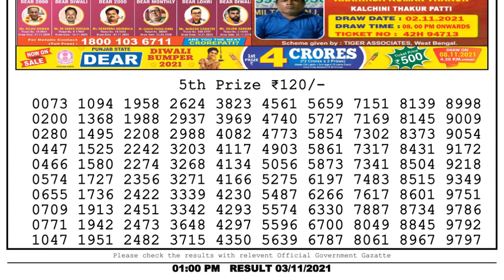Nagaland Lottery Sambad Result | Dear Lottery